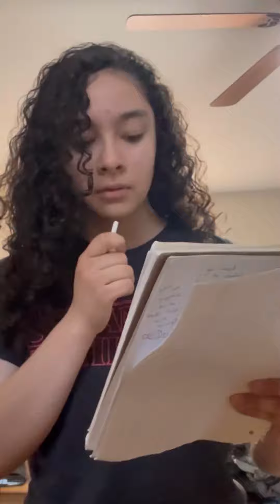Butterfly story (it gives off “giving tree” vibes)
This a story that I wrote a year ago. I hope you guys like it and if you wanna hear more stories then yk make sure to tell me.